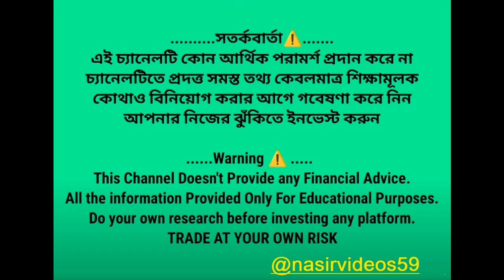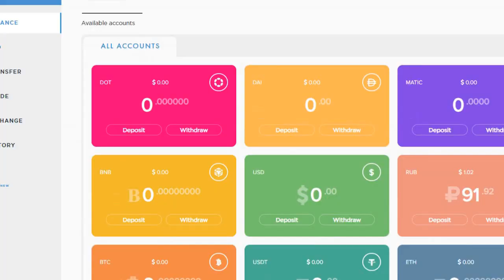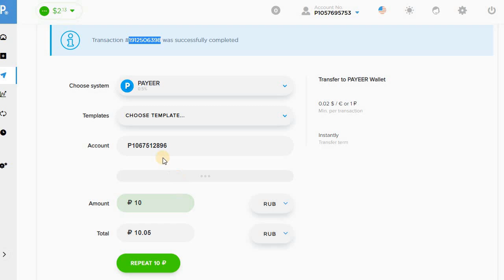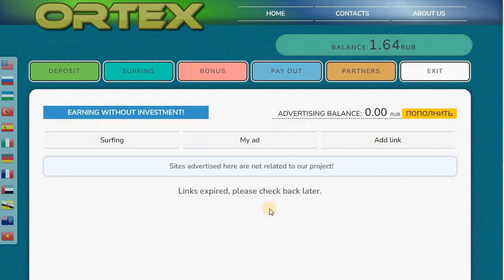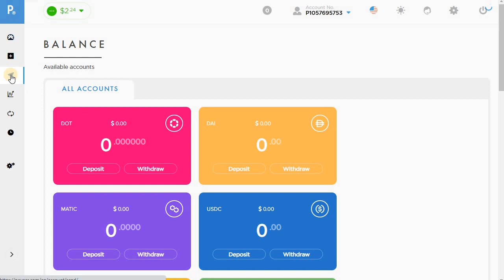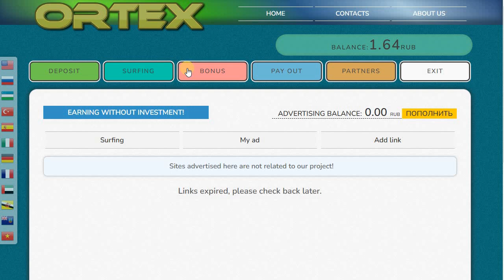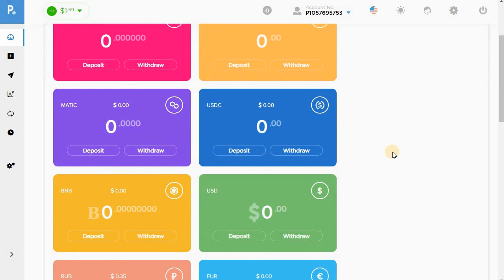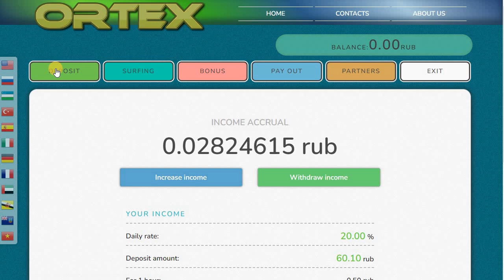ঘুমিয়ে ঘুমিয়ে আয় করার সাইট, ঘরে বসে কাজ করার সুযোগ, কিভাবে অনলাইনে কাজ করা যাবে, টাকা তুলে দেখালাম,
How to earn money Online doing simple task?, earn money online doing simple tasks, make money online 2023, ঘরে বসে কাজ করার সুযোগ, কিভাবে অনলাইনে কাজ করা যাবে, ঘুমিয়ে ঘুমিয়ে আয় করার সাইট, ঘরে বসে কাজ করার সুযোগ, কিভাবে অনলাইনে কাজ করা যাবে, টাকা তুলে দেখালাম,
make money online the money hustle,
actual ways to make money online,
make money online beginners,
make money online bangladesh,
make money online botswana,
earn money online task, মোবাইল দিয়ে কাজ করুন, প্রতিদিন আয় করুন হাজার হাজার টাকা, রেকারেল ইনকাম প্রতিদিনের টাকা প্রতিদিন তুলে নিন, প্রজেক্ট পাঁচ বছরের জন্যে, প্রতিদিন আয় করুন দুই হাজার টাকা, মাসে আয় করুন 10,000/- টাকা, অনেক দিন থেকে এমন একটি সাইট খুঁজছিলাম, একাউন্ট করার সাথেই 50/- টাঃ বোনাস, মোবাইল দিয়ে কাজ করুন, ঘরে বসে আয় করুন, অনলাইনে আয় করার সুযোগ, পার্ট টাইম জব করুন,  সহজ কাজ করে অনেক ইনকাম, সহজ কাজ করে আয় করুন মাসে অনেক অনেক টাকা, ফেসবুক থেকে কি করে আয় করা যায়, ফেসবুক থেকে আয়, মোবাইল দিয়ে কাজ করুন, ঘরে বসে আয় করুন, অনলাইনে আয় করার সুযোগ, পার্ট টাইম জব করুন, এখনি একাউন্ট করুন,

উপরের প্রত্যেকটি সাইট ভালো। কোনো ইনভেস্টমেন্ট ছাড়াই .টাকা পেয়ারে তোলা যাবে।